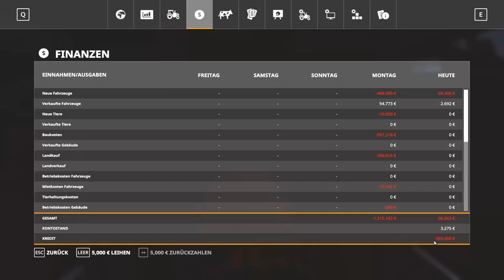Hüa hop #11 Landwirtschaft Simulator 19